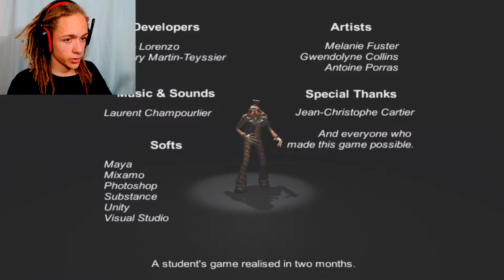COME PLAY WITH ME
Tips:
(Displayed During Stream)👇